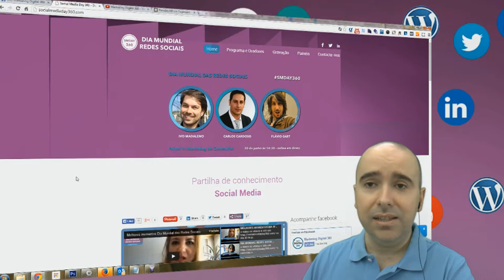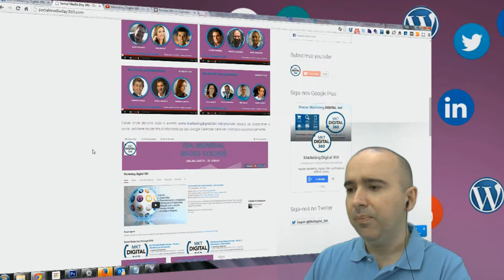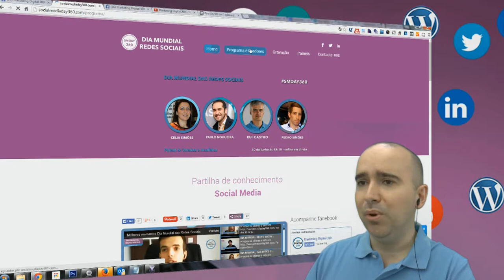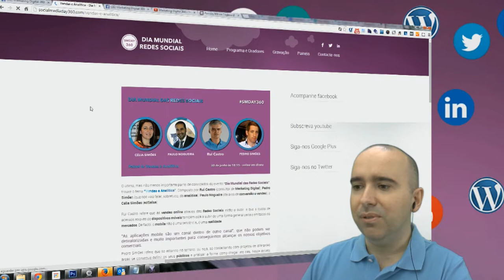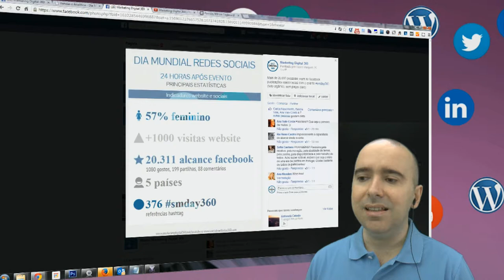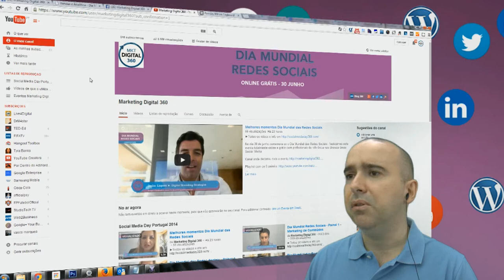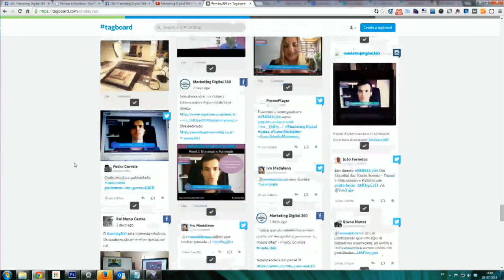feedback dia mundial das redes sociais